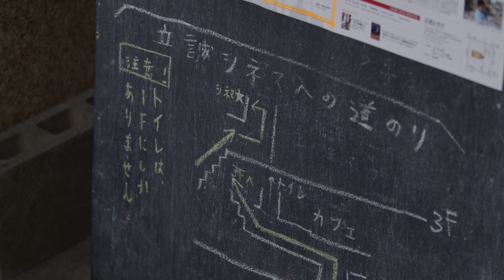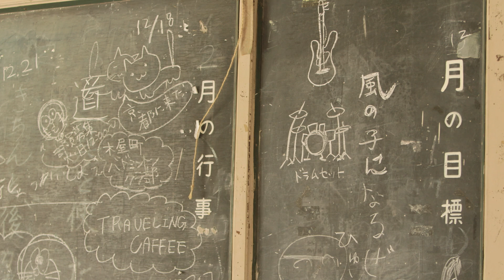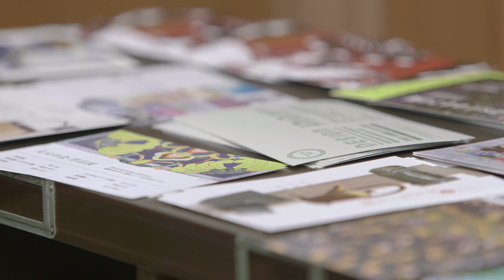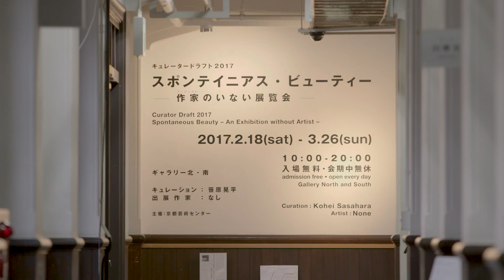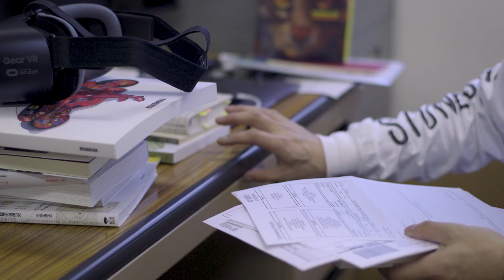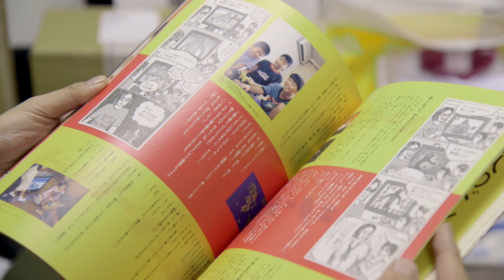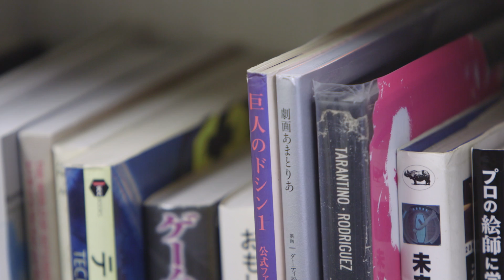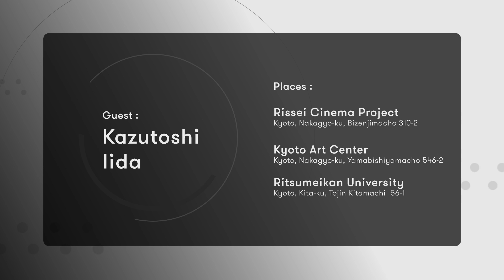Kazutoshi Iida, Game Creator (Doshin the Giant) - toco toco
toco toco - Kazutoshi Iida, Game Creator

TODAY'S GUEST
Kazutoshi Iida, Game Creator

飯田和敏、ゲームクリエイター

Rissei Cinema Project, Kyoto, Shijo Kawaramachi Area
Kyoto Art Center, Kyoto, Karasuma Area
Ritsumeikan University, Kyoto Tojiin-kitamachi Area

訪れた場所
立誠シネマプロジェクト、京都、四条河原町周辺
京都芸術センター、京都、烏丸周辺
立命館大学、京都、等持院北町周辺

In this episode, we follow Kazutoshi Iida, the creator of the Aquanaut’s Holiday, Tail of the Sun and Doshin the Giant games, and lecturer at Ritsumeikan university, located in Kyoto.

Our first stop will be at Rissei Cinema Project, a former elementary school built in 1928 reconverted in a cultural center, currently hosting various events. Iida especially likes it theatre area, which features a selection of documentaries and art films from all over the world.

We will then follow him to the Kyoto Art Center, which also happens to be a former elementary school, that constantly features new exhibitions and artists. One room gathers flyers from the art events held in the city, acting as an analog portal for all art manifestations.

Iida will then tell us more about his influences at his research lab at Ritsumeikan university, where we will learn more about the universes he created in his titles and his teaching work.